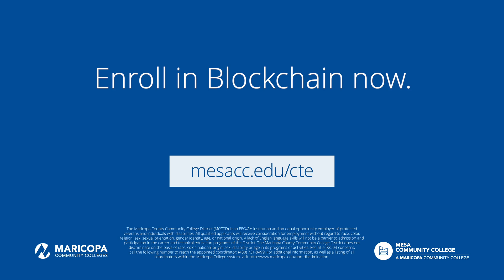Blockchain Program at Mesa CC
Blockchain distributed ledger technology is revolutionizing how business is done. From financial transactions to supply chains to smart contracts blockchain is creating a new Internet of Trust.

MCC is one of the first community colleges in the country to provide a blockchain technology certificate program. The program consists of three classes (9 credits): CIS171 Survey of Blockchain Technology, CIS231 Ethereum Blockchain Application Development,CIS261 Hyperledger Blockchain Application Development.